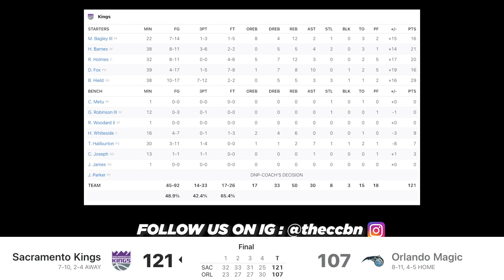Sacramento Kings vs Orlando Magic Full Game Highlights | 2020-21 NBA Season